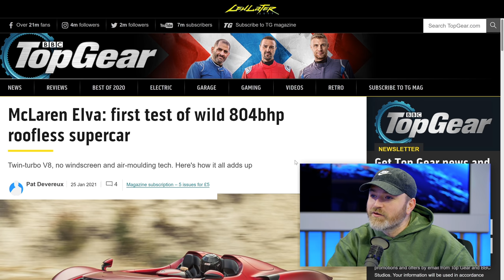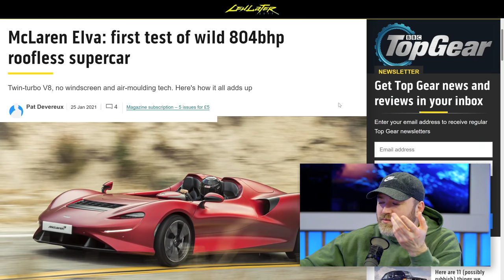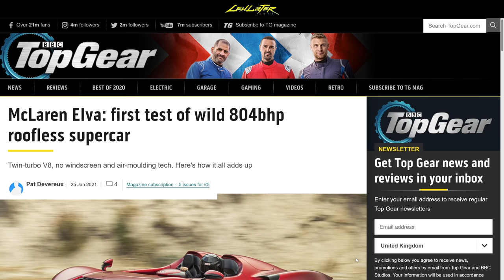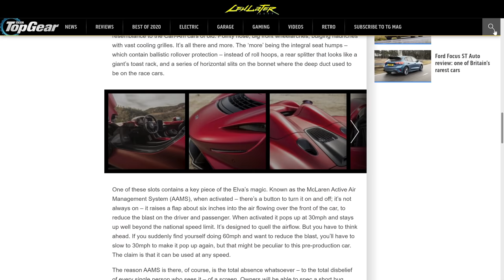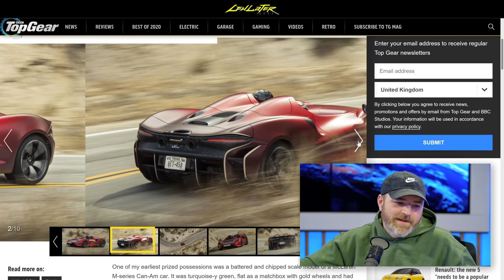This Crazy New Car has NO ROOF, NO WINDSHIELD